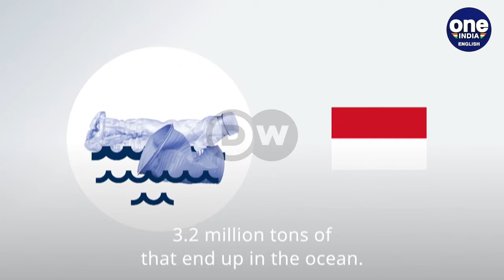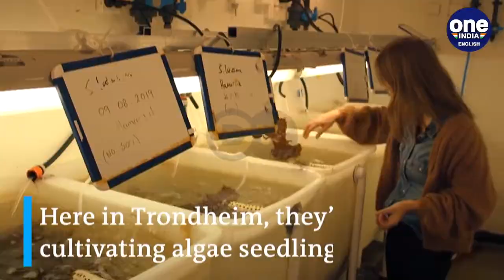Seaweed packaging? How Indonesia & Norway are replacing plastic with seaweed | Oneindia News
Plastic-free packaging made from algae – already a reality. Indonesia and Norway are exploring the plant’s full potential. Watch the researchers at work!